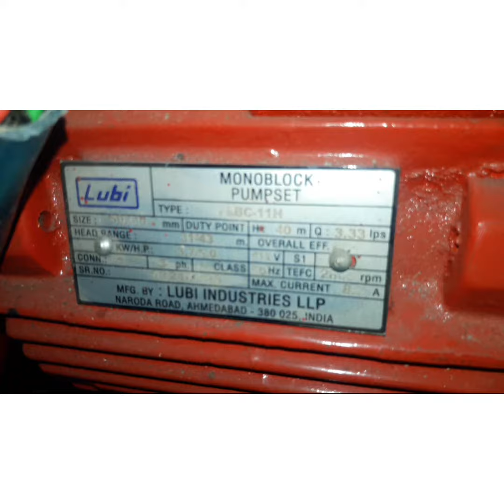Moter terminal Star&delta cunection#2022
3 phase Moter terminal connection आसानी  से सीखें  videome  jo problem  horaha he chalu supply   me video banaya he sefty se kaam kare
            Required material
1.plire
2.tester
3.sqrudriver